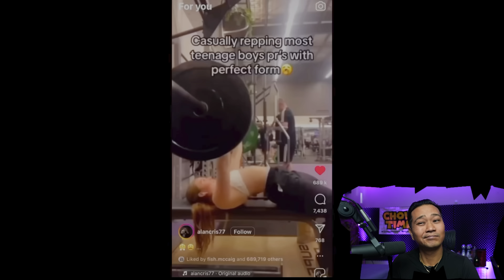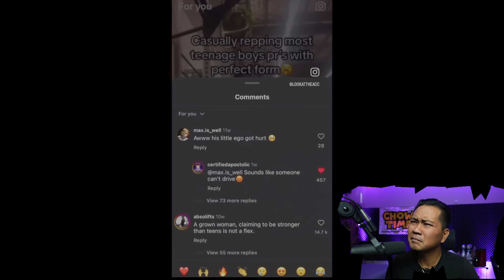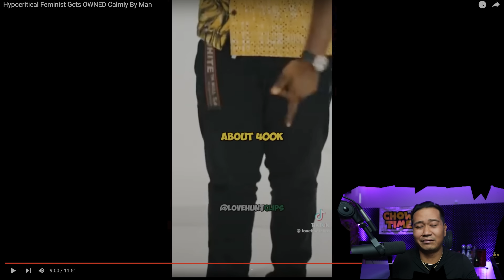Hypercritical Feminist Gets OWNED Calmly By Michael Knowles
Channel :                @arakotv